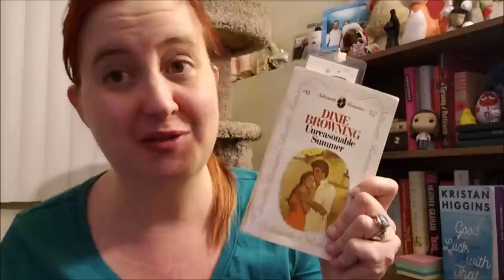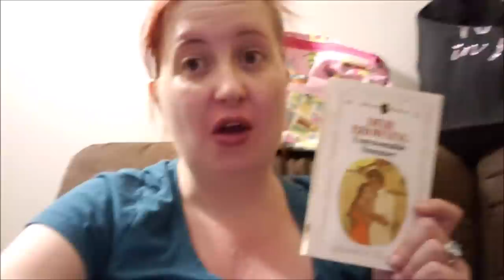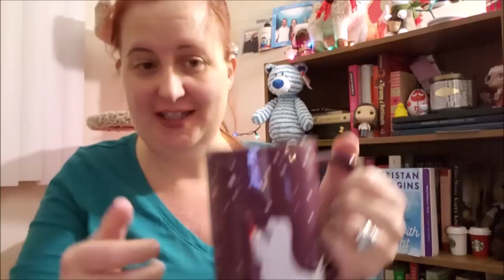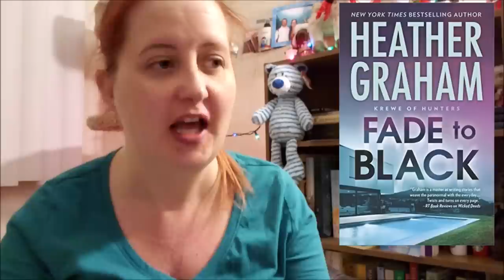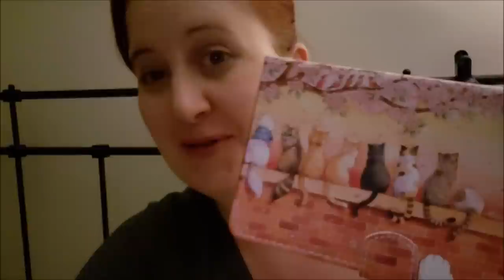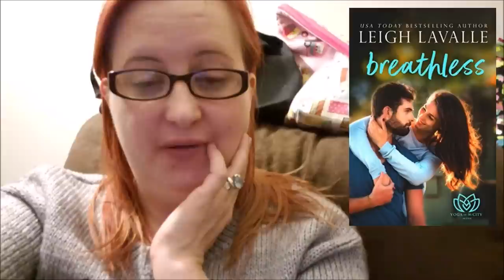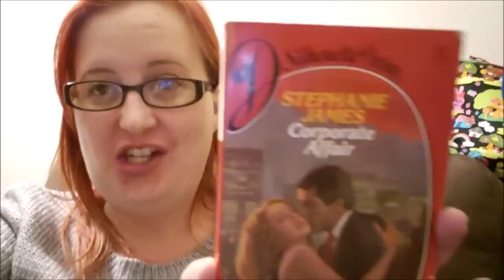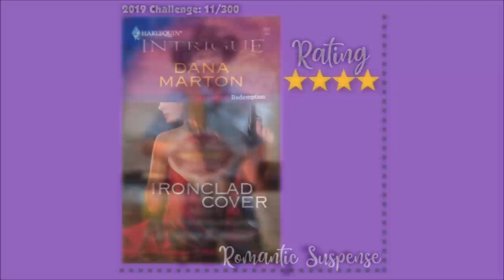Weekly Reading Vlog ⭐ January 12th to 18th, 2019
Welcome to another weekly reading vlog!